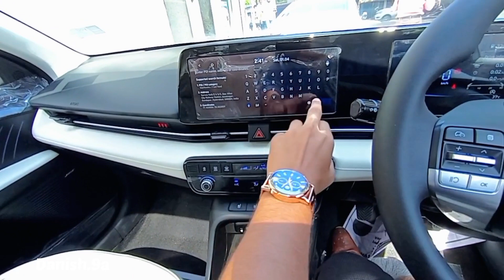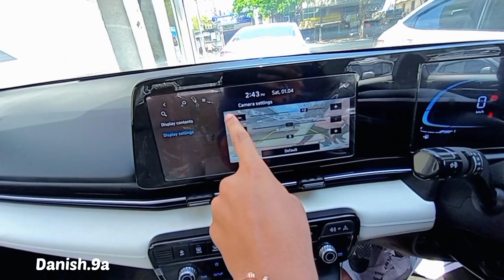🤮क्या सोचके ये अजीब car बनाई है hyundai ne | NEW VERNA 2023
Hyundai Verna
verna interior

Hello, This is Md.Danish from Nagpur MH49
Student (Future'Doctor) 👨‍⚕️💉